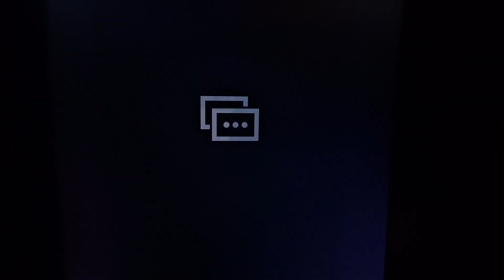PJ Masks. Pablo X Amaya Photos. Robo-Wolf. ❤️💙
SonicHedgehog Prime Brimley X Amaya Rose Brimley. ❤️💙 Connor X Amaya. ❤️💙